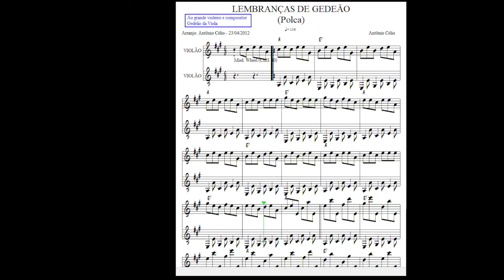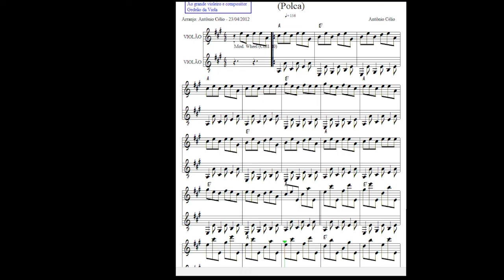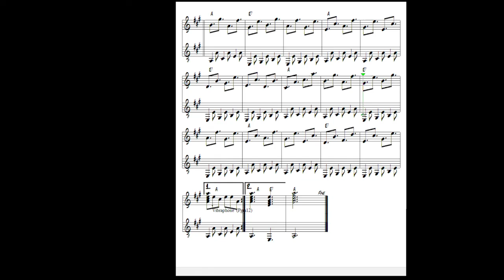Lembranças de Gedeão da Viola